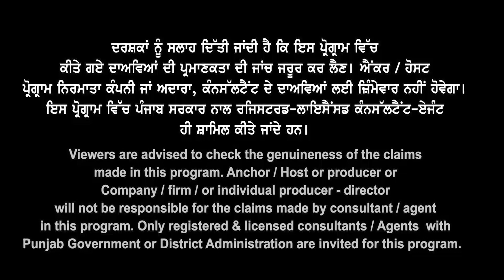Australia Up Coming Intakes 23 | Start & Deadlines Date | GTE Clearance | Australia study Visa 2023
Australia
Up Coming Intakes 23 |
Start & Deadlines Date |
GTE Clear Big Updates  |